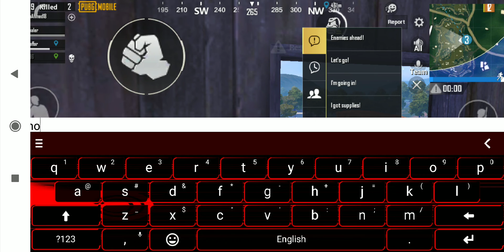HAARIGAMER PUBG Mobile Adroid iOS Gameplay # 1 - PlayerUnknown's Battlegrounds Killing Machine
WINNER WINNER CHICKEN DINNER! Official PUBG on Mobile!

1. Official PUBG on Mobile
100 players parachute onto a remote 8x8 km island for a winner-takes-all showdown. Players have to locate and scavenge their own weapons, vehicles and supplies, and defeat every player in a graphically and tactically rich battleground that forces players into a shrinking play zone. Get ready to land, loot, and do whatever it takes to survive and be the last man standing!

2. High-quality Graphics and HD Audio

3. Realistic Weapons

4. Travel in Style

5. Team Up with Friends

6. Fair Gaming Environment